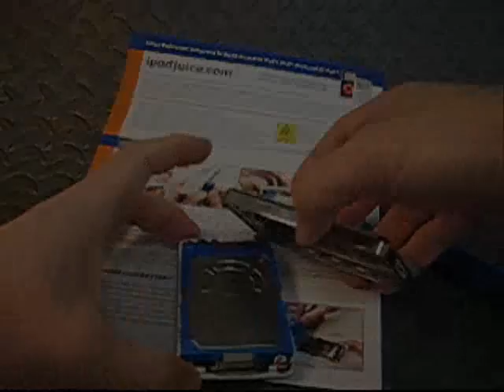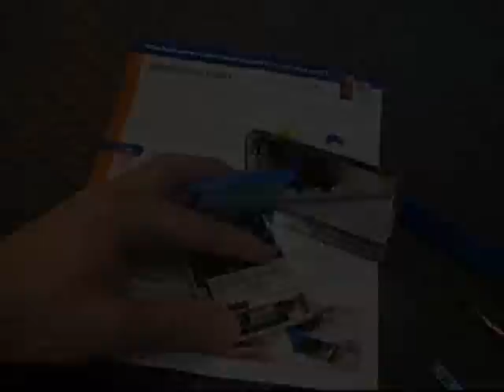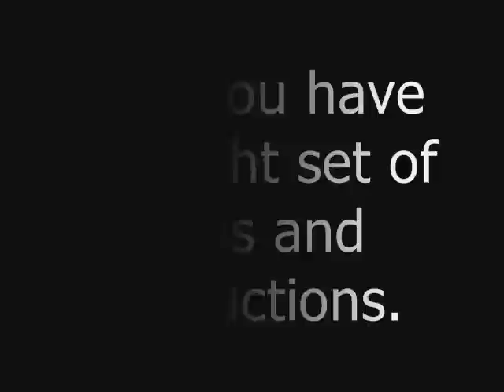iPod Photo Battery Installation Procedure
Milliamp LTD | iPod Photo Battery Installation Procedure - see how it's REALLY done!